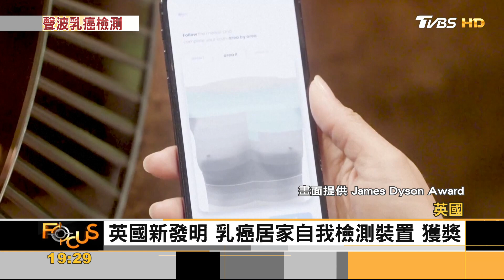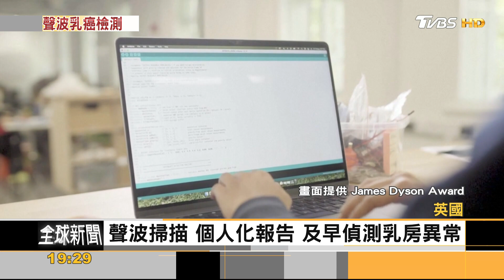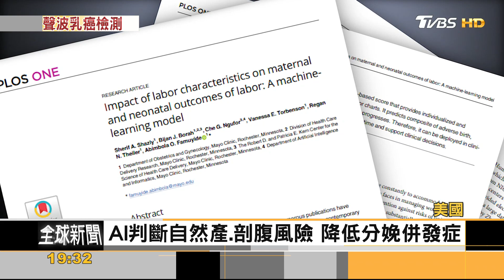女性福音! 英國發明居家乳癌檢測器 獲獎｜秦綾謙｜FOCUS全球新聞 20220909